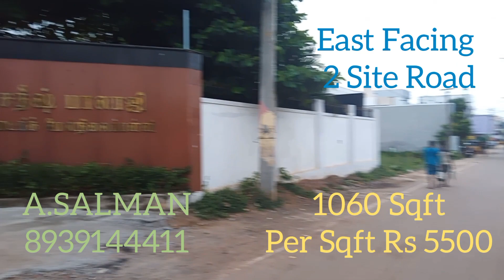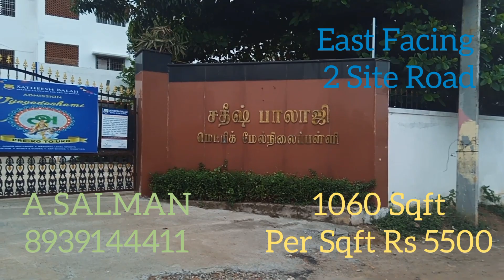1009.CHENNAI Land For Sale,KOLATHUR Kadapa Road Bharat Patrol Bank,1060 Sqft,..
🍀🌹பிஸ்மில்லாஹிர் ரஹ்மான் னிர்ரஹீம்🍀🌹

🍀பிஸ்மில்லாஹிர் ரஹ்மான் னிர்ரஹீம்🍀

📕KOLATHUR DRJ Hospital & Alliance Flats Near📗854 Sqft,46 Lakhs📘North Facing, Lift, Car Parking📙

🏀Individual House Sale KOLATHUR,1900 Sqft⚽ Ground Floor 2 BHK,First Floor 2 BHK🏈East Facing,Price 1.10 Crores🥎 With Wood Work🏉

🚞Land Sale,1200 Sqft,CMDA Approved🚍 North Facing,60 Lakhs🚛  24" Feet Road, Kadappa Road, KOLATHUR🛺

🍇Flat Resale 1 BHK, 439 Sqft🍓Price 26 Lakhs, First Floor🍈4 Year's Old, EVERWIN School Near 🍋KOLATHUR

🧳Land Sale 960 Sqft,North Facing🎒CMDA Approved,😇 Price 63 Lakhs💼Very Near WHITE PLACE,😍 KOLATHUR 👛

🧶பிஸ்மில்லாஹிர் ரஹ்மான் னிர்ரஹீம்🧶

 📕 KOLATHUR Land Sale,🍀 22×40=880 Sqft, East Facing, Price 55 Lakhs 🍀 CMDA Approved, Near GODSON School 📗

📬 REDHILLS 34 Lakhs Individual House,🍏 660 Sqft, 2 BHK, CMDA Approved, 🍎 North Facing, On GNT Road Sholavaram  📭

 🫐 PERAMBUR  Venus Resale Flat 🍇 775 Sqft, First Floor, East Facing, Price 57 Lakhs,🍑 On Road Very Near & PANDIYAN  STORE 🥦

🚍 VINAYAGAPURAM Land Sale 🚛 24×50=1200 Sqft, CMDA Approved, Price 77 Lakhs 🚙  North Facing, Very Cloce On Road  🚧 ANNAI SUPER MARKED 🛺

 🟨 REDHILLS 45 Lakhs Individual House 🟪 900 Sqft, 2 BHK  🟢On GNT Road,  SHOLAVARAM 🔵 CMDA Approved, North Facing,❤️ 30" Feet Road,💚 E P Power Supply Available

🍁பிஸ்மில்லாஹிர் ரஹ்மான் னிர்ரஹீம்🍁

🟢Resale 2 BHK Flat Sale,36 Lakhs,KOLATHUR Kumaran Nagar,730 Sqft,North Facing,With Wood Work🟣

🇳🇱CHENNAI Land Sale,1400 Sqft,West Facing, Per Sqft Rs 4000,Kadappa Road, KOLATHUR🇨🇬

🍓Individual House Sale, 1300 Sqft,GF 1 BHK, FF 2 BHK,Price 75 Lakhs, KOLATHUR Surapet Road🫐

🏀EVERWIN SCHOOL Very Near, ReSale 2 BHK Flat, 785 Sqft, Car Parking, Price 42 Lakhs, 4 Years Old 🥎

🌴பிஸ்மில்லாஹிர் ரஹ்மான் னிர்ரஹீம்🌴

☂️Mogappair Near Ayanambakkam ⛱️ Flats Sales, 3 BHK, 1170 Sqft, Lift, Car Parking, Per Sqft Rs 5600..

 VINAYAGAPURAM🍏 Very Cloce On Road Land Sale ,🍇24×50=1200 Sqft, CMDA Approved, Price 77 Lakhs, North Facing🥭

 🚆Chennai Super Modern House 🚎3 BHK🚕North East Corner House⛵ Near Senthil Nagar Signal, Building 1500 Sqft 🚚 Price 85 Lakhs🚘